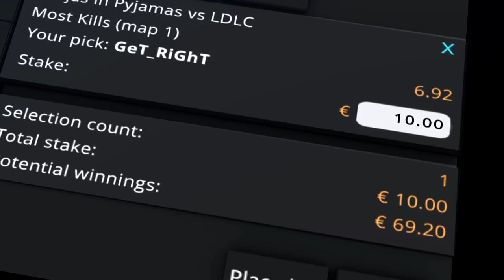Lemondogs.Dota2 vs 4 Clovers & Lepricon~ Mountain Trail Challenge ~ Group C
The mountain trail challenge match between Lemondogs.Dota2 and 4 Clovers & Lepricon. Group  played on 14 may 2015.
Casters: Sander and Ler_GG.